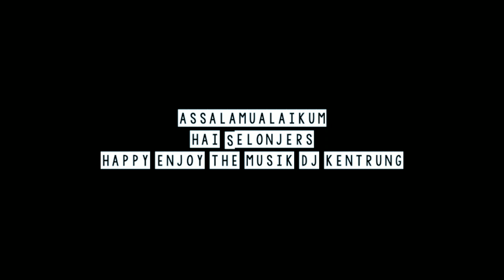YA TARIM - ADELIA | KENTRUNG KERONCONG LIVE RECORD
YA TARIM - ADELIA | KENTRUNG KERONCONG LIVE RECORD kali ini kita bawain lagu SHOLAWAT YA TARIM versi vocal cewek dengan dibumbuin aransemen kentrung keroncong, mudah2an selonjers bisa terhibur semua dan kita terbawa untuk bersholawt amin.

operator audio : m.valen
operator video : standby

suport by :

studio 58
pasar pucung kp.sawah bogor
pusaka entertaint
ayam bakar kampus cap bughil

KENTRUNG KERONCONG YA TARIM LIVE RECORD ADELIA

KERONCONG YA TARIM KENTRUNG LIVE RECORD ADELIA